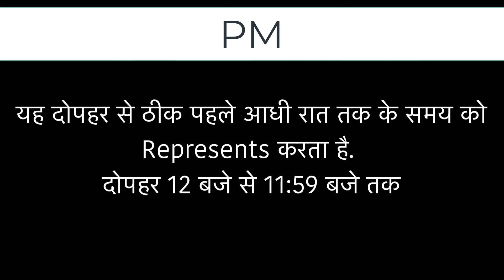PM का मतलब क्या होता है | What is the meaning of PM in Hindi | PM Full Form in Hindi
You may have read or heard word "PM" many times & scratch your head to know what is the meaning of PM in Hindi or what is the full form of PM? In this video we will explain PM meaning with example and Full Form of PM. Watch this video till end and please share your feedback in comments.

आपने शायद कई बार PM यह शब्द पढ़ा या सुना होगा और PM का मतलब क्या होता है, PM ka full form क्या होता है ये भी सोचा होगा | दोस्तों ये वीडियो अंत तक देखिये इसमें हम PM का मतलब हिंदी में बताने वाले है और PM के कुछ उदारण भी देखेंगे| आपके प्रश्न या सुझाव हमें comments में जरूर बताइये |